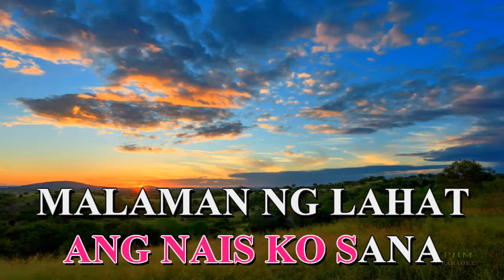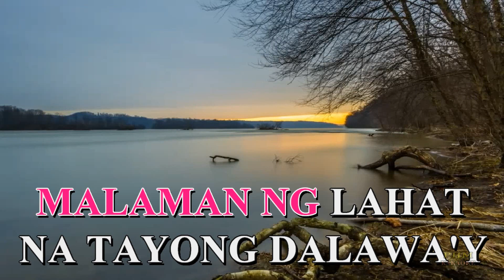Bakit Galit Ka Karaoke | First Cousin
- Karaoke version of the song " Bakit Galit Ka " by First Cousin

Song Lyric : Bakit Galit Ka
NOONG TINANGGAP MO
ANG AKING
PAG IBIG
PARANG AKIN NA ANG
BOUNG DAIGDIG
IBINALITA KO SA
AKING MGA KAIBIGAN
NGUNIT NAGALIT KA
NG IYONG MALAMAN
ANO BA TALAGA
MAHAL MO BA AKO
BAKIT RELASYON
NATI'Y ITATAGO
ANG NAIS KO SANA
MALAMAN NG LAHAT
NA TAYONG DALAWA'Y
NAGMAMAHALAN
BAKIT GALIT KA
PAG DINADALAW KITA
MAS GUSTO MONG SA
LABAS TAYO MAGKITA
KAPAG KASAMA KA
LAGI KANG BALISA
AT PARA BANG MA'Y
KINAKATAKUTAN KA
AT HINDI NAGTAGAL
AKIN DING NALAMAN
IKAW PALA'Y MAYRO'NG
IBANG MINAMAHAL
AKING NABALITAAN
ANAK SIYA NG MAYAMAN
AT MALAPIT NA RAW
DIN KAYONG IKASAL
ANO BA TALAGA
BAKIT RELASYON
NATI'Y ITATAGO
MALAMAN NG LAHAT
NA TAYONG DALAWA'Y
NAGMAMAHALAN
BAKIT GALIT KA
PAG DINADALAW KITA
MAS GUSTO MO SA
LABAS TAYO MAGKITA
KAPAG KASAMA KA
LAGI KANG BALISA
KINAKATAKUTAN KA
BAKIT GALIT KA
PAG DINADALAW KITA
LABAS TAYO MAGKITA
KAPAG KASAMA KA
LAGI KANG BALISA
KINAKATAKUTAN KA
AT HINDI NAGTAGAL
AKIN DING NALAMAN
IKAW PALA'Y MAYRO'NG
IBANG MINAMAHAL
YAN ANG DAHILAN
BAKIT GALIT KA